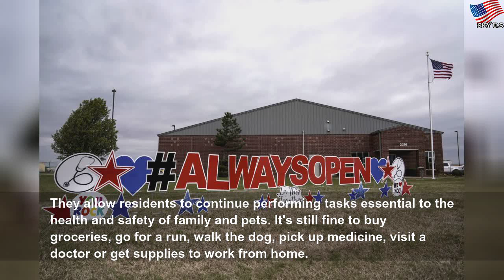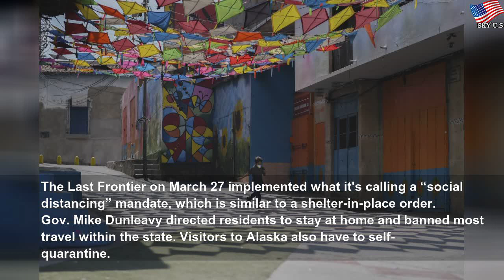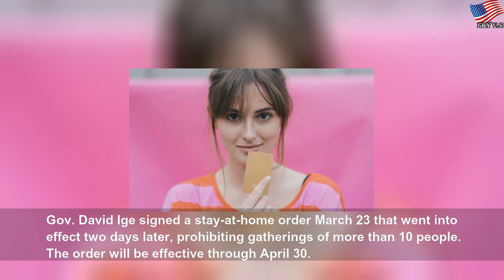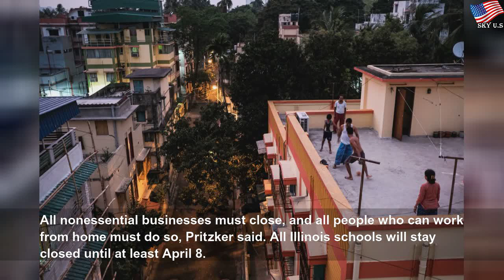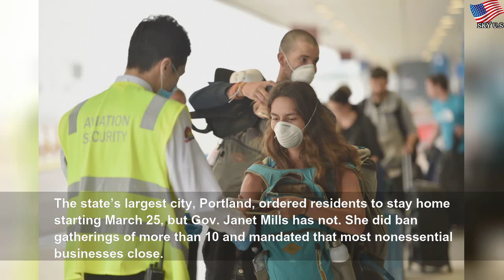How states are responding to COVID-19 – and why there is no federal stay-at-home order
How states are responding to COVID-19 – and why there is no federal stay-at-home order | Ирина Елисеева
At least 38 states have stay-at-home orders in effect, covering millions of Americans. Pressure is growing for the holdouts to follow suit.